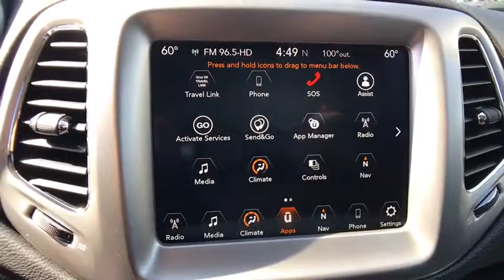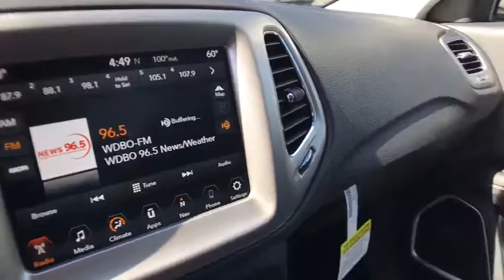2017 Jeep Compass Orlando, Deltona, Sanford, Oviedo, Winter Park, FL T653270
2017 Jeep Compass